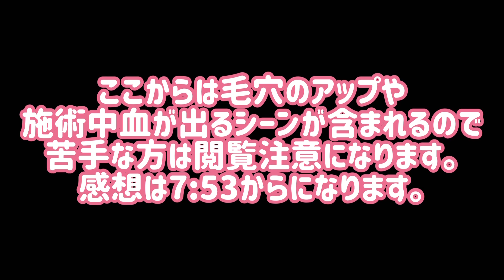【閲覧注意】初めてのダーマペン4受けてきた感想❗️施術動画あり❗️痛みは？ダウンタイムは？失敗談も話してます🥲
【エミシアクリニック】

院内も清潔感に溢れていてクリニックの方も親切でした😌ありがとうございました✨

0:00 〜オープニング
1:42 〜施術開始※閲覧注意
7:43 〜 感想
10:46 〜失敗談

こんにちは！りいなと申します🧸
今回は初めてダーマペン4を受けた時の動画です！
結構長めの語り系動画になってしまったのですが、失敗談もお話ししてるのでよかったら最後までご覧ください🥺